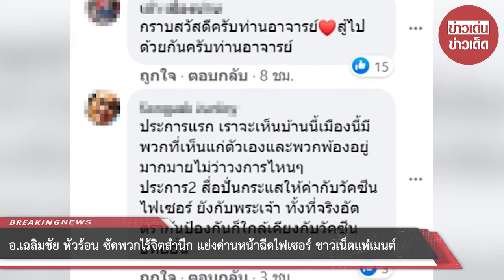อ.เฉลิมชัย หัวร้อน ซัดพวกไร้จิตสำนึก แย่งด่านหน้าฉีดไฟเซอร์ ชาวเน็ตแห่เมนต์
ขอบคุณ  FB นรินทร ทามาส
ขอขอบคุณข้อมูลจาก: